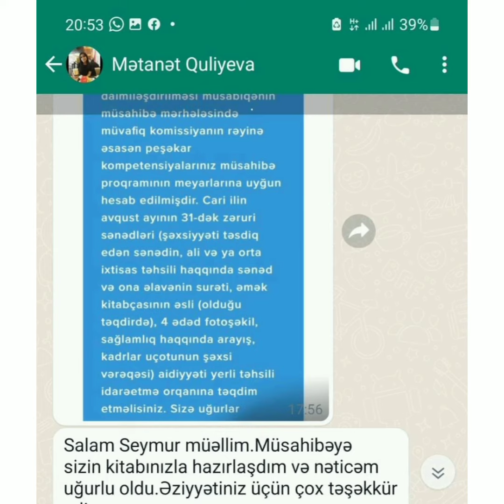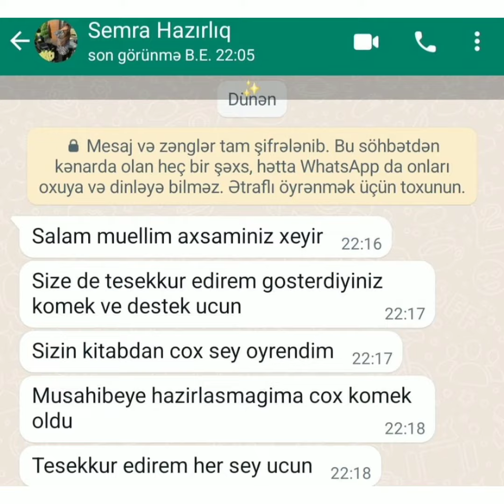✅ 2022-ci il Müsahibə imtahanı verən Müdavimlərimizin nəticələri: "Müsahibədən Qızıl Qaydalar"